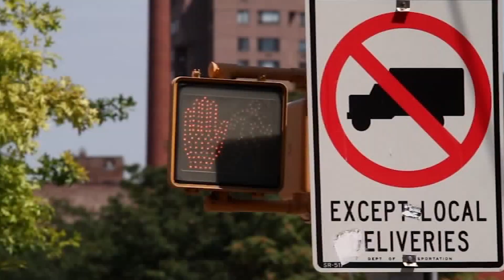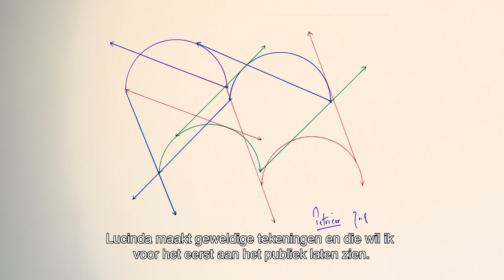Introdans | ICOON 2020 | docu Lucinda Childs 80 jaar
Lucinda Childs is een van de iconische ´grand old ladies´ van de Amerikaanse moderne dans. Haar bewegingstaal is volstrekt uniek. Op abstracte, bijna mathematische wijze creëert de ´koningin van de minimal dance´ met relatief eenvoudige ballet- en atletische bewegingen de meest complexe meesterwerken.

In juni 2020 wordt Childs 80 jaar. Reden voor Introdans om haar bijzondere werk centraal te stellen in het hommageprogramma ICOON (2020), met daarin enkele van de mooiste parels uit haar omvangrijke oeuvre. Een unieke voorstelling rond een unieke danspersoonlijkheid!